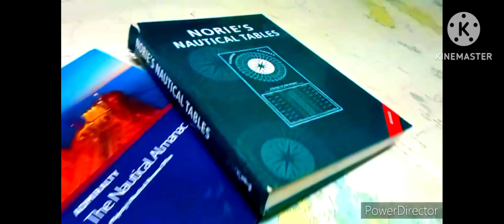Mv DraftVader 2021-2022